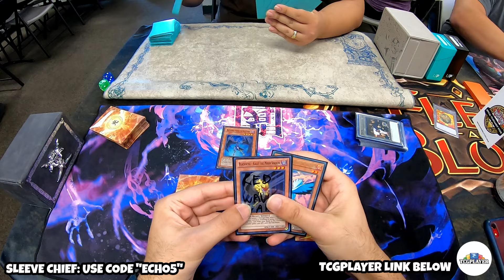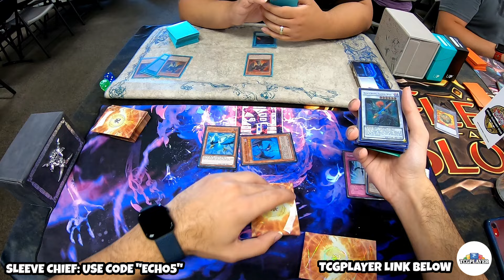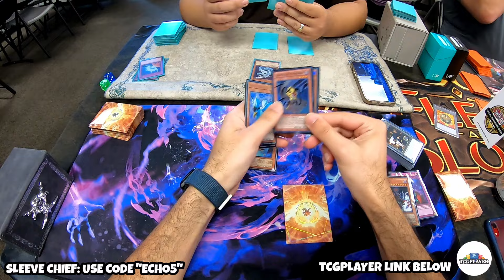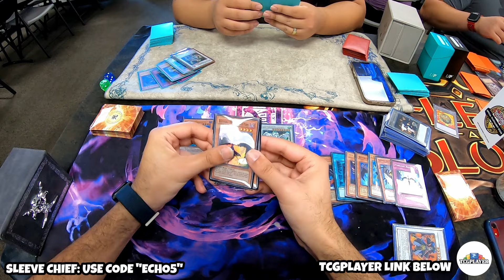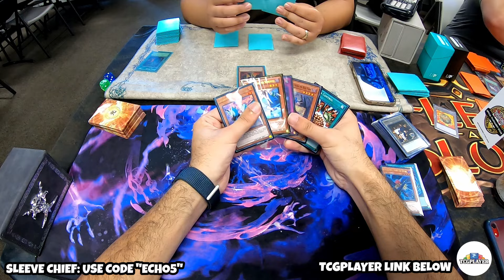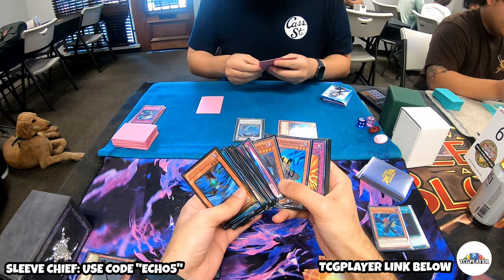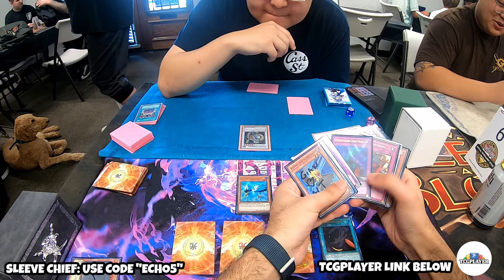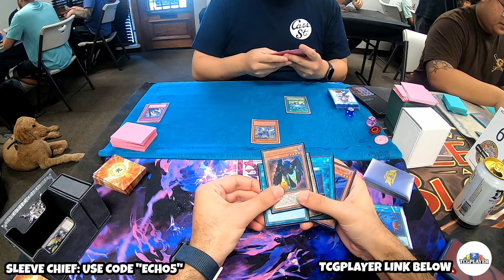Edison Format - POV: Destroying my friends at locals with Blackwings (I misplay alot)